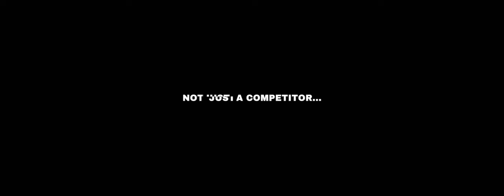CONTENDER 'Go Contend'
Production Company: Muddy Trails Film Co.
Director & DP: Bryce Suriano
Producer: Jessie Suriano
Editor & Sound: Bryce Suriano
Artist: Roary
VO: Jacob Phillip
Spec Ad Brand: Contender Boats

Story Description:
"Go Contend" attempts to portray the relationship between the unpredictable characteristics of the ocean and the fishermen who partake in her waters.

Shot On:
RED Epic Dragon
Inspire 2 X7 35mm
Canon C70
Sony A7iii